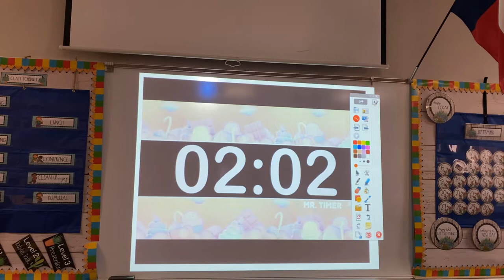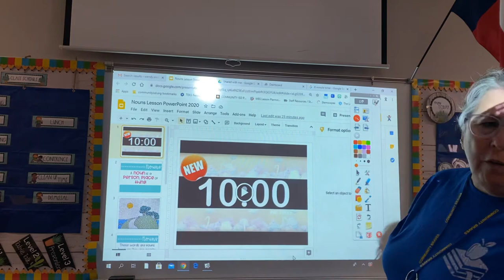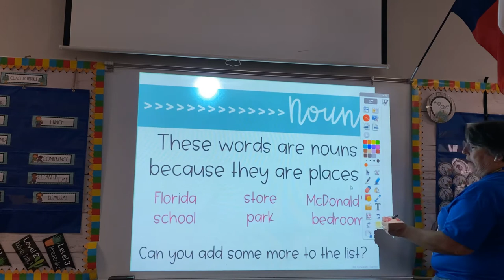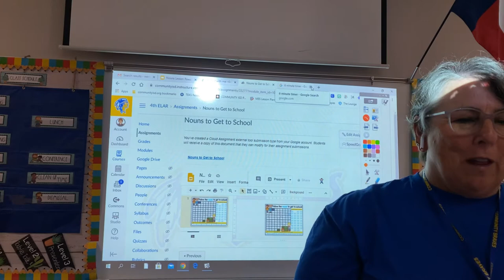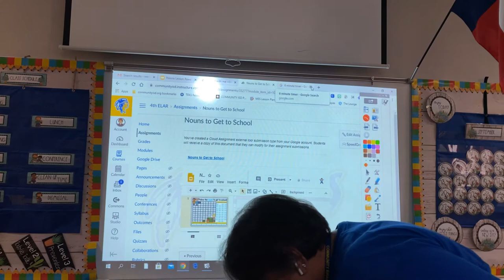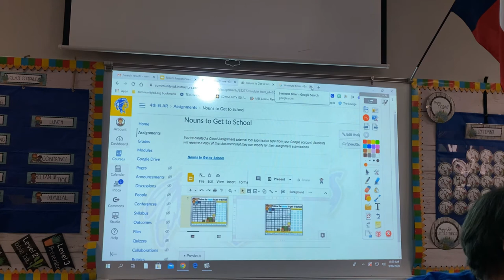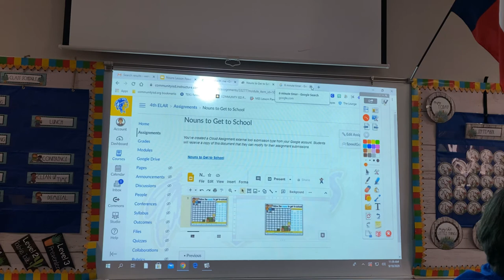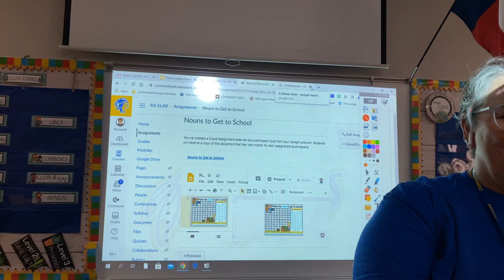Literacy Block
Nouns and our story